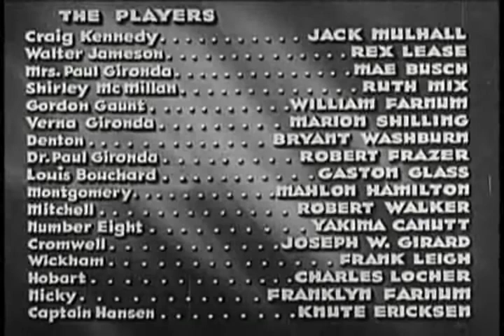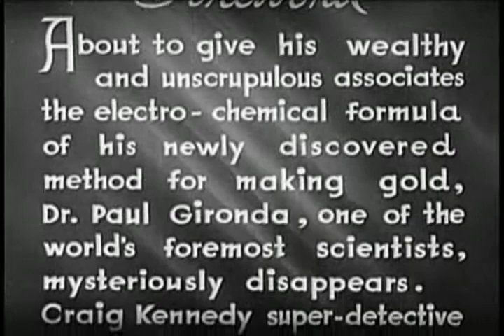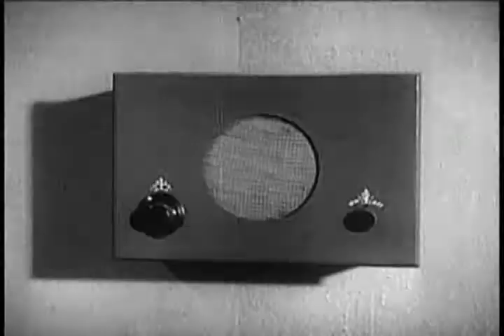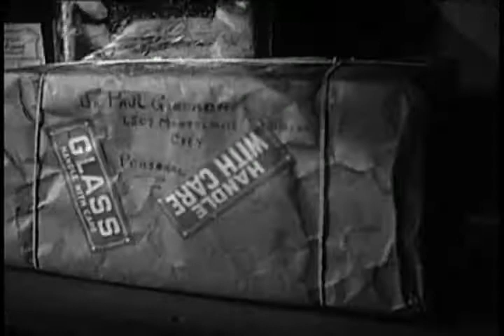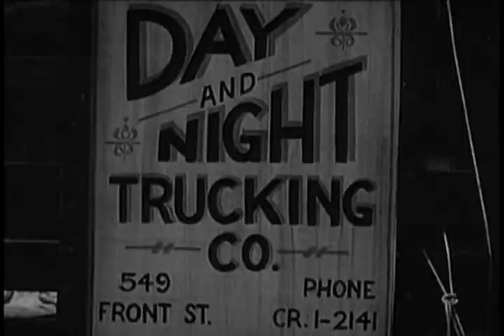The Clutching Hand 2 Shadows | OLD HOLLYWOOD CLASSIC FILM | FULL FREE TO WATCH